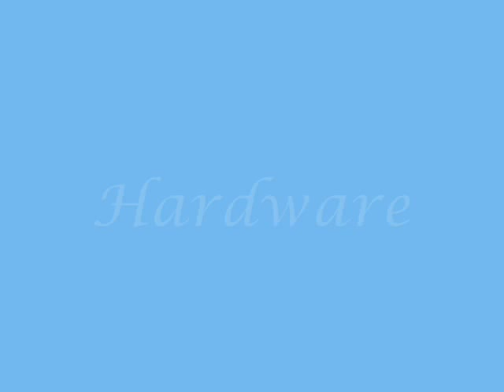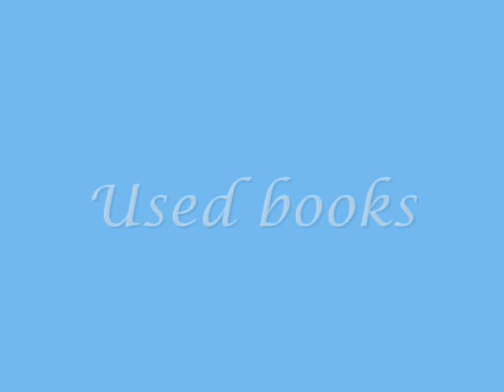Small Town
This is the small town of Ashtone; Oregon that was established in 1880 the song is Small Town by John Anderson